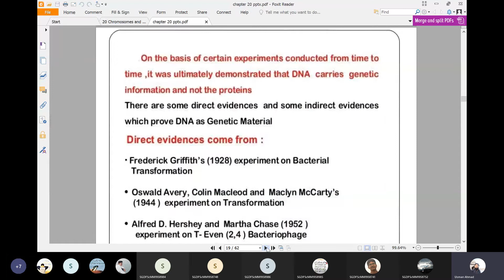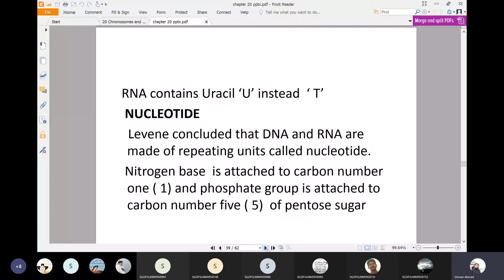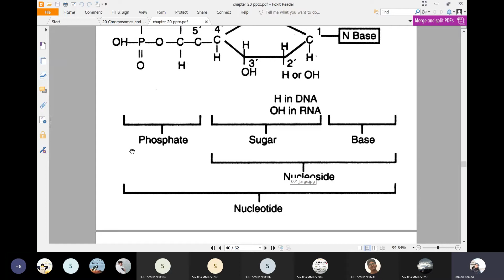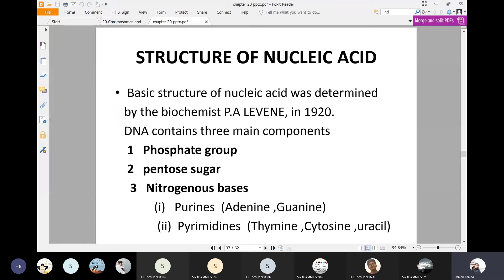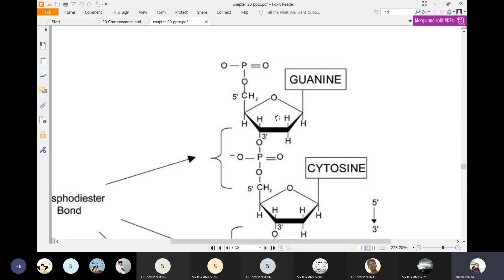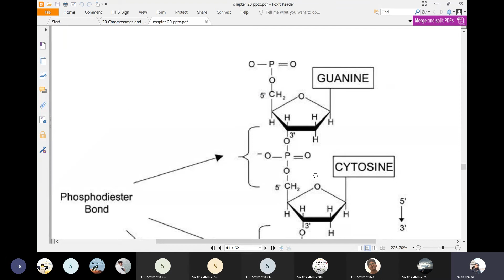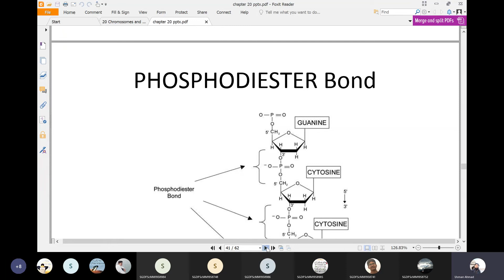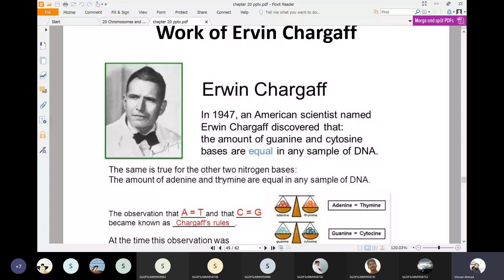CHEMICAL NATURE OF DNA